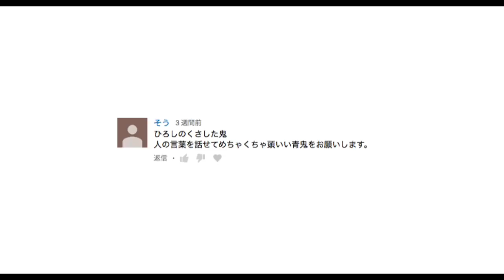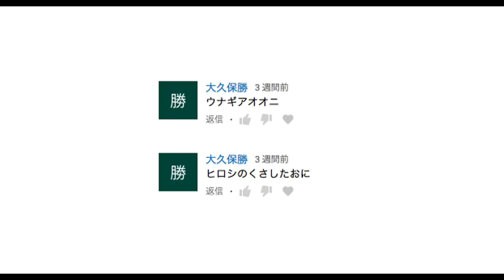＃２０ いろんな青鬼「みんなが考える青鬼図鑑」